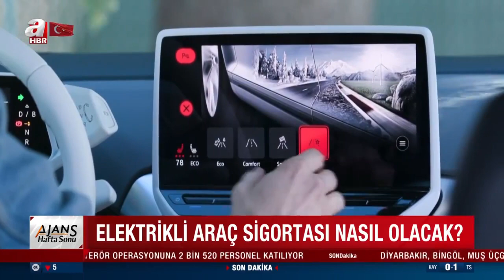Araç sigortaları değişiyor! Elektrikli araba sigortası nasıl olacak? İşte detaylar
Elektrikli araç kullanımının yaygınlaşmasıyla birlikte araç sigortalarında da bir değişim bekleniyor. Özellikle 2032 yılına kadar elektrikli araç sigorta poliçelerinin artması bekleniyor.